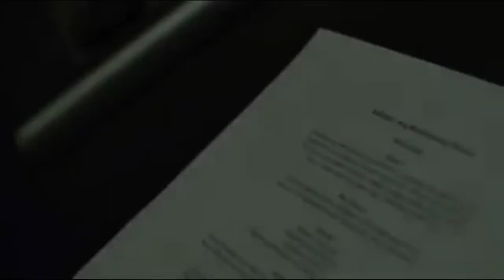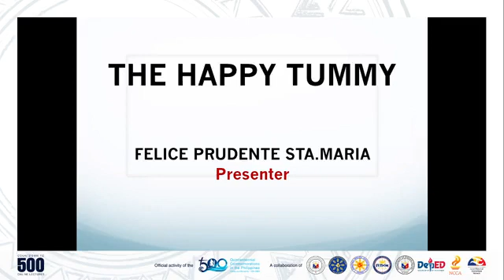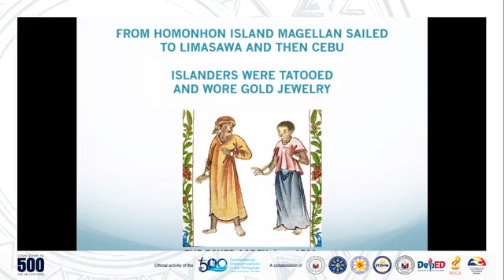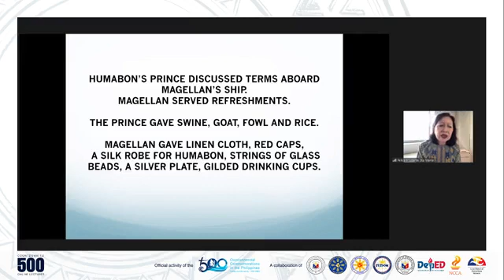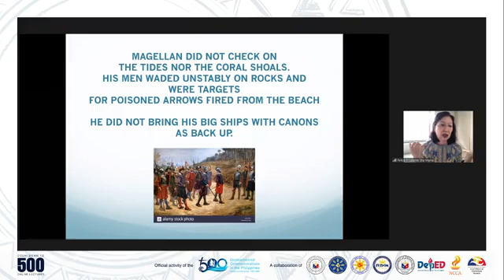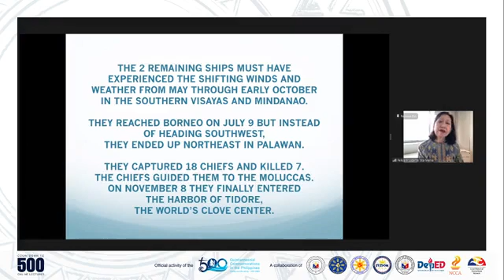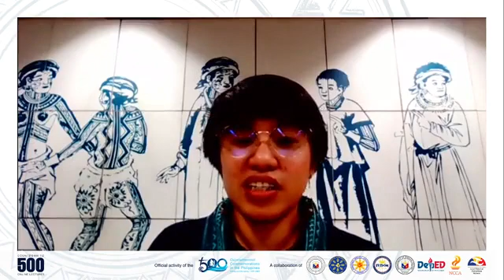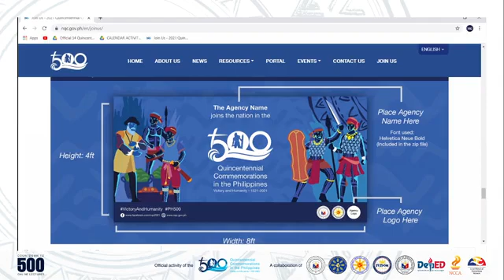Happy Tummy, Good Will, Tolerance, & Deception | Countdown to 500 | 10 February 2021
Food Historian Felice Prudente Sta. Maria joins us as we follow the intrigue, cunning, feasting, and clashes that the Armada de Maluco faced during their transit through the Philippines in 1521. This episode of Countdown to 500 is hosted and moderated by Ms. Ayesha Sayseng and Ms. Juvelyn Nierves of the National Historical Commission of the Philippines.

Countdown to 500 is a special educational online lecture series produced by the National Quincentennial Committee as part of its ongoing public initiatives for the 2021 Quincentennial Commemorations in the Philippines. This lecture series is specially developed to provide timely historical discussions during the COVID-19 Pandemic in partnership with the National Historical Commission of the Philippines, Department of Foreign Affairs Presidential Communications Operations Office, and Radio-Television Malacañang.